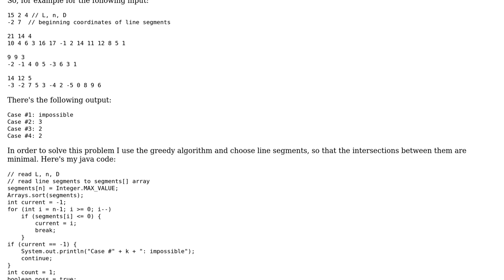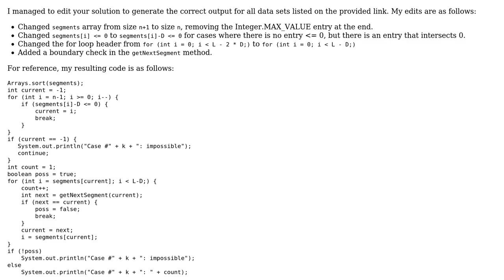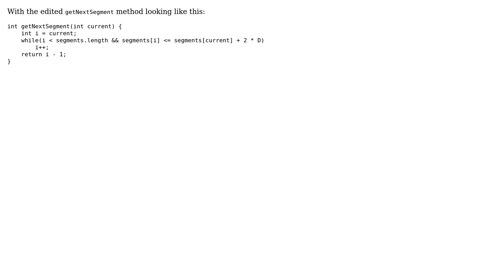Minimum number of line segments to cover a bigger line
With thanks & praise to God, and with thanks to the many people who have made this project possible! You are responsible for your own actions.